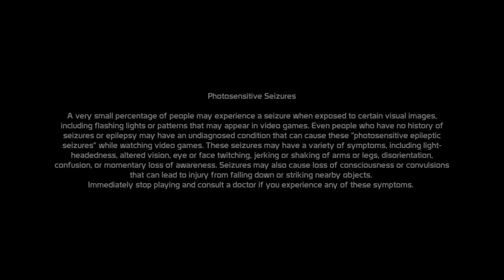Rogue Trooper Redux - Main Story - Hoppa Chase